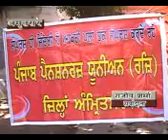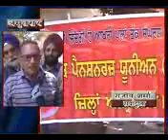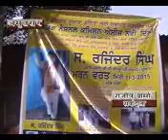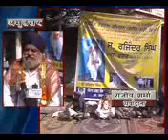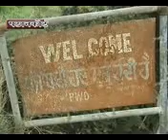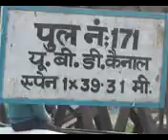Hindi news 11 3 2015 final